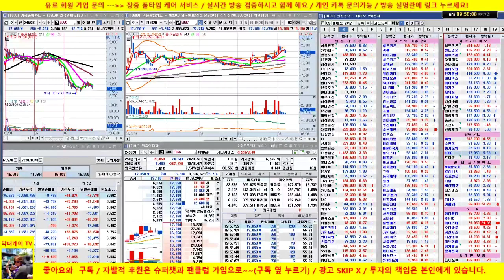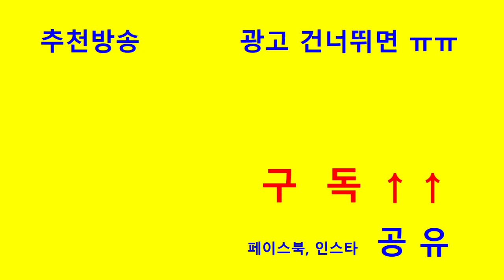셀트리온 3형제 다시 갑니다/삼성전자,sk하이닉스,lg화학,씨젠,케이엠더블유,EDGC /20/08/09/닥터케이 주식아카데미/무료 추천주 & 종목상담/업종 대표주 전략제시